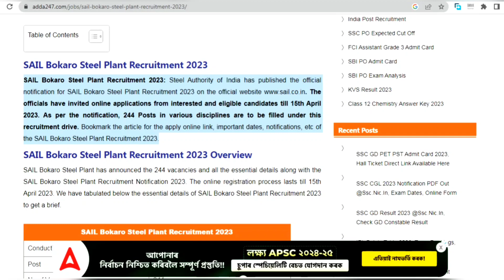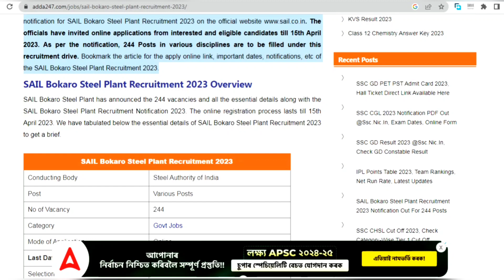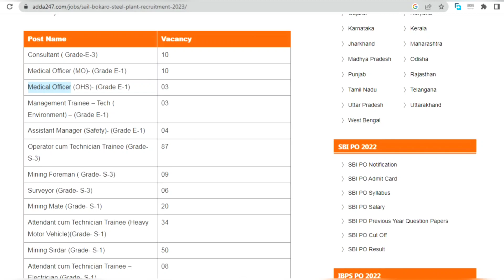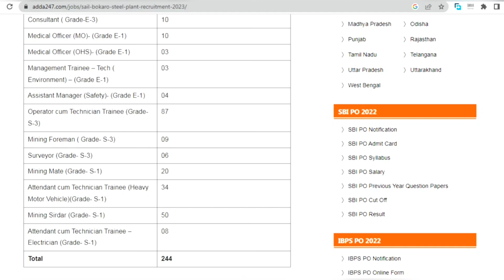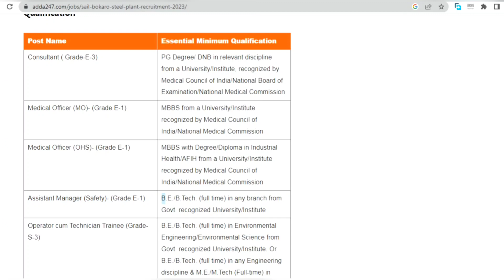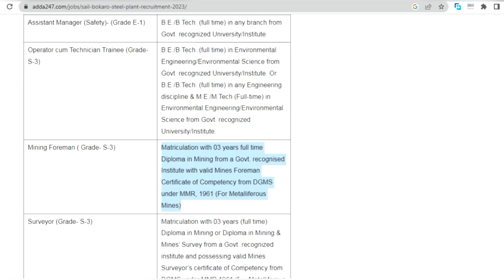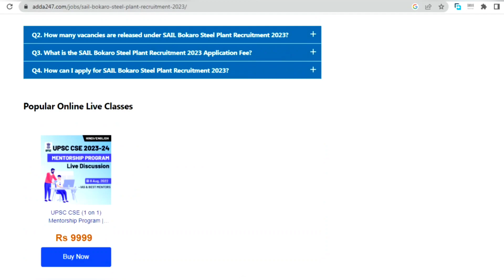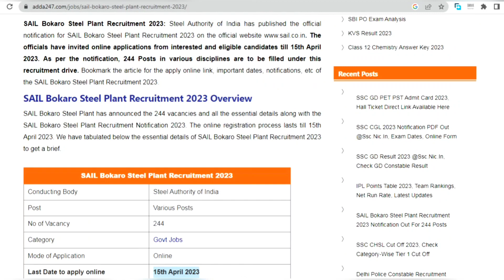SAIL BOKARO STEEL PLANT RECRUITMENT 2023 (244 POSTS) NOTIFICATION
SAIL Bokaro Steel Plant Recruitment 2023 aa gaya hai dosto for 244 posts. Apply karne ka last date 15th april hai. agar aap eligible hai toh apply kar lein. Eligibility video mai diya gaya hai.